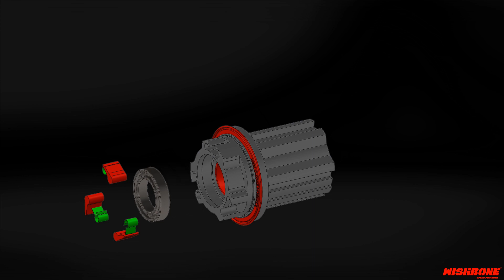S220 Rear Hub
NRS Ceramic bearing Inside.